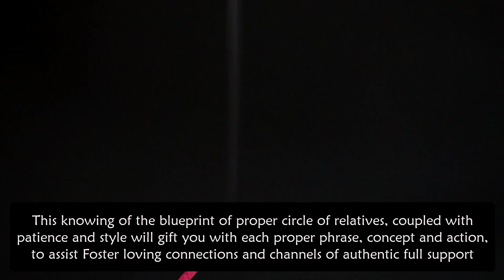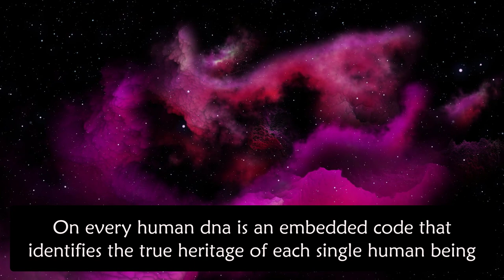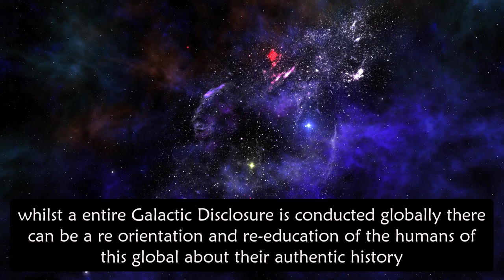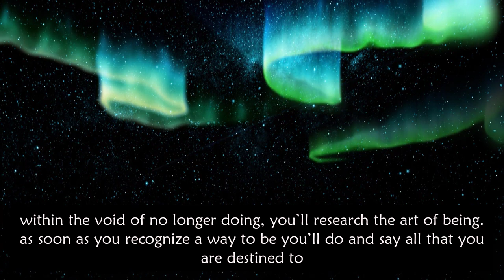The Emergence Of A New Earth